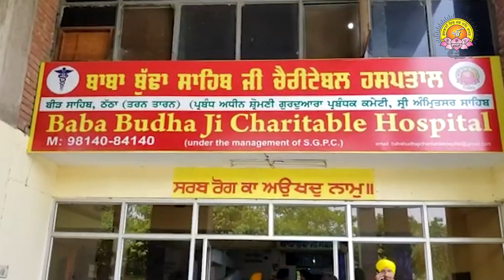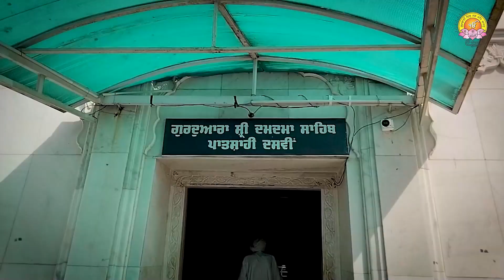"ਸ਼੍ਰੋਮਣੀ ਖ਼ਬਰਾਂ" | Shiromani Khabran | June 07, 2022